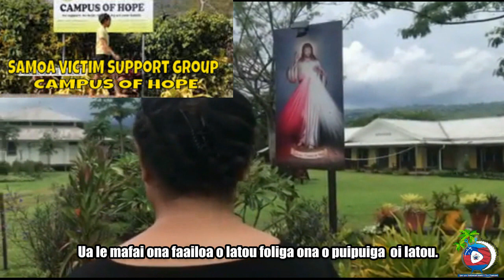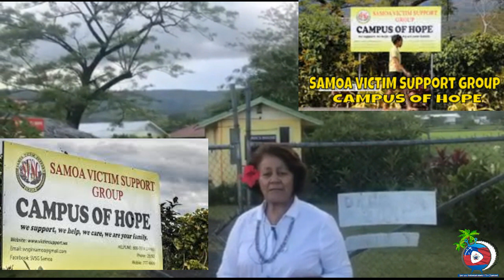Samoa Entertainment Tv Visit Samoa Victim Support